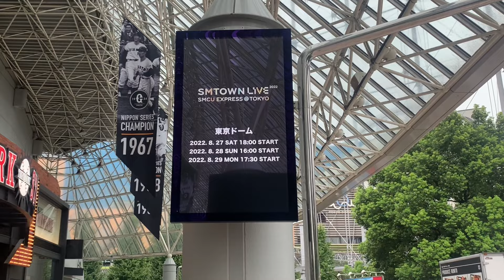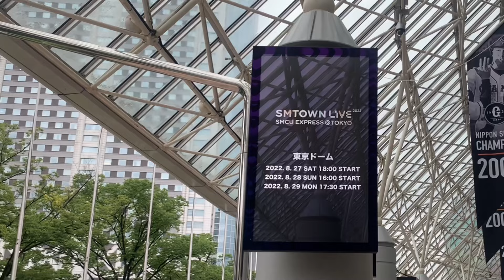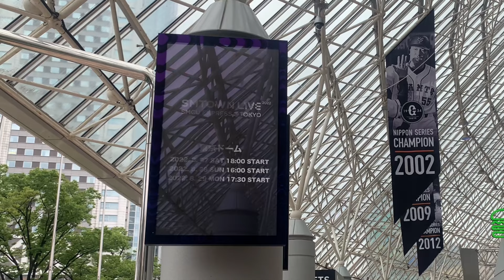SMTOWN EXPRESS TOUR 2022：SMCU EXPRESS @ TOKYO DAY2 2022.8.28 場外の現地映像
smtownlive2022 smtown SMT お疲れ様でした！！！